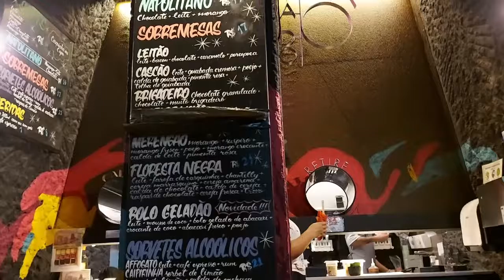Cachorro Quente do HOT PORK!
Visitamos o HOT PORK, casa de cachorro quente dos mesmos donos da Casa do Porco e do Bar da Dona Onça. Provamos também o sorvete da Sorveteria do Centro, também dos mesmos donos e que fica ao lado.
Lá não tem tomada para recarregar monociclo, portanto, fique esperto!

Endereço: R. Bento Freitas, 454 - República, São Paulo.